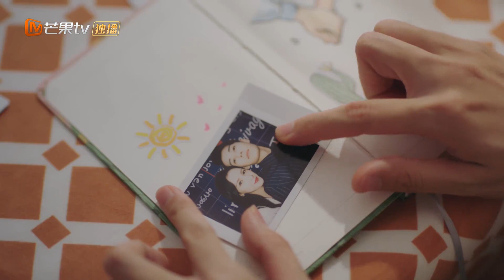《夜色暗涌时》许倾悠深夜弄恋爱手册给莫灵泽！方琦生闷气等许蔚电话！ Love At Night【芒果TV心动频道】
简介：职场白领许倾悠（张予曦饰），常年在夜色降临时才踏上下班回家路。她和范云锡（李子峰饰）相恋10年，在筹备婚礼前，意外发现范云锡出轨。范云锡解释称是意外，但许倾悠还是提出分手，也在此时遇见了莫灵泽（刘学义饰）。两人初遇在夜色暗涌时，当晚就结下误会，本以为不会再见，没想到莫灵泽接手了许倾悠所在公司的业务，工作上的交集让许倾悠避之不及，而莫灵泽却被她有趣的反应吸引。一边是莫灵泽强势却恰到好处的关心，一边是范云锡生硬的挽回，许倾悠在迷茫后醒悟，决定开始自己的全新人生。此时，面对日渐疏远的许倾悠，范云锡心态渐渐失衡，暗中运作使莫灵泽陷入事业危机。许倾悠坚定陪伴在莫灵泽身边，两人携手顺利解除危机。范云锡悔悟后承担起了责任，放下执念与许倾悠和解。几对男女面对不同的人生转折，勇于离开舒适圈，克服种种波折与困难，收获了全新的自己。